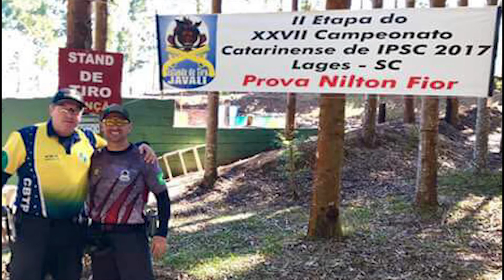HOMENAGEM NILTON FIOR CLUBE JAVALI